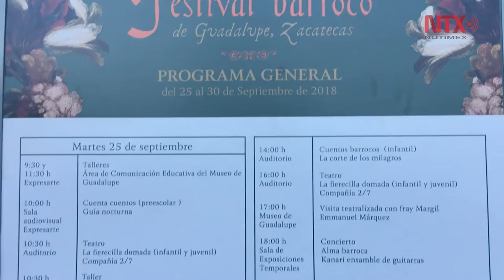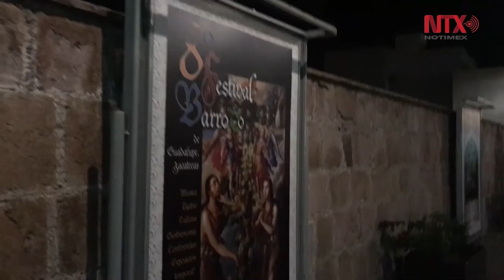Promueven cultura barroca en Guadalupe, Zacatecas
Se lleva a cabo en Guadalupe, Zacatecas, el décimo séptimo Festival Barroco, que se desarrolla del 25 al 30 de septiembre.